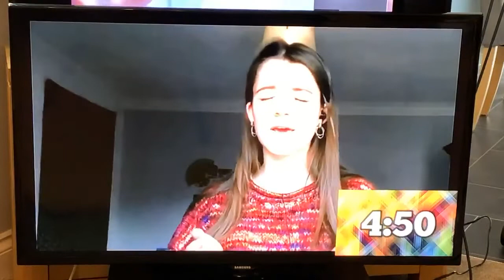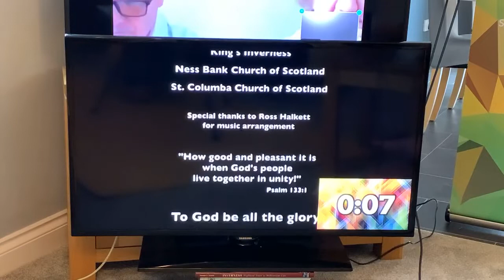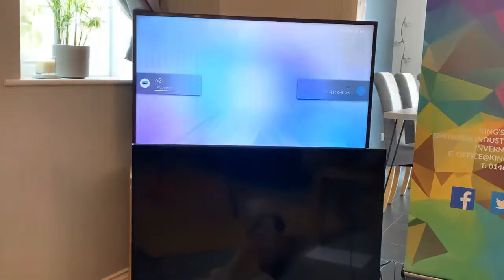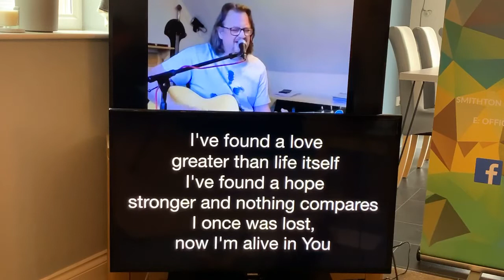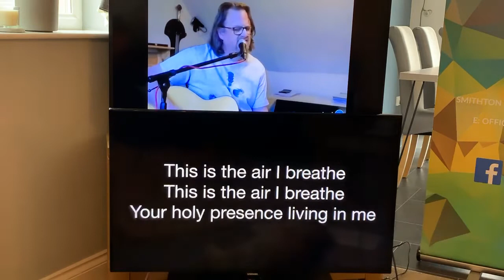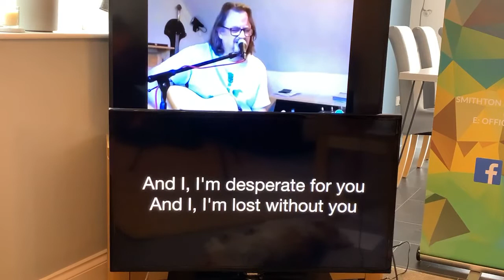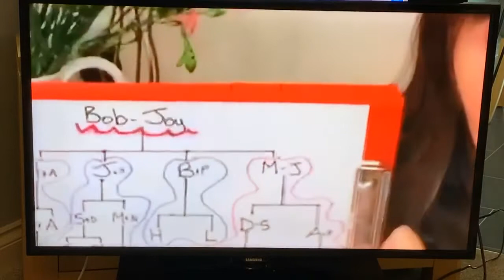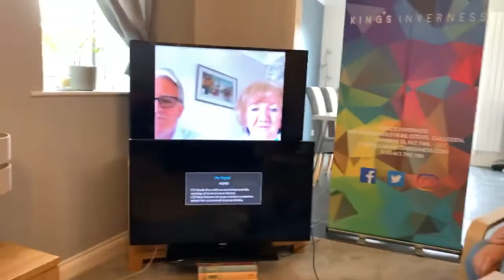Sunday the 7th of June (The music in this video is covered by copyright CCLI licence number 654132)